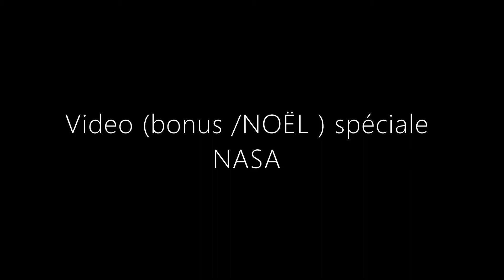Video (bonus/Noël) spéciale NASA